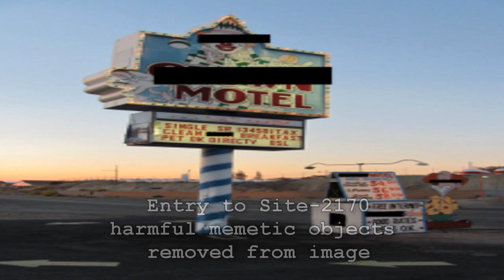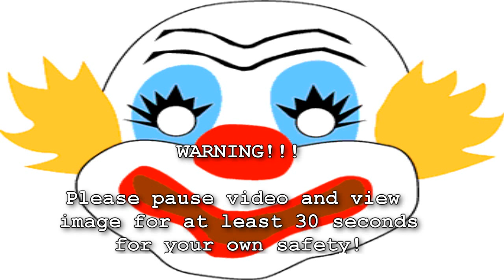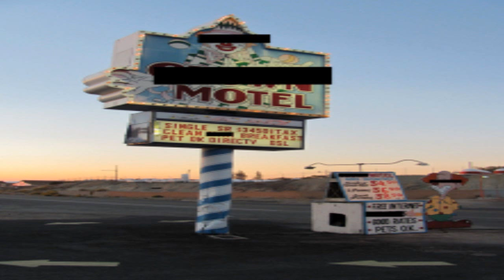SCP-2170 The Clown Vaccine | object class euclid | Cognitohazard / location scp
This SCP Foundation wiki reading is about SCP 2170 "The Clown Vaccine", which  are non-physical memetic entities which are experienced within the abandoned ██████ Mine in Tonopah, NV. As memetic entities they exist within the senses of nearby sentient beings. Exposed personnel describe them as whispering voices and fleeting images.